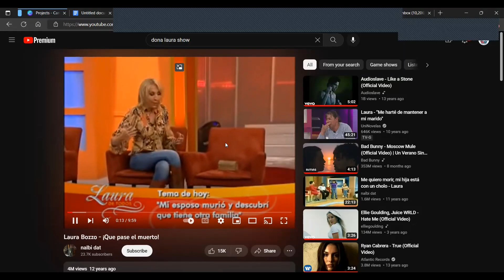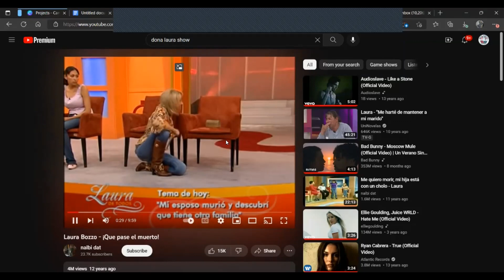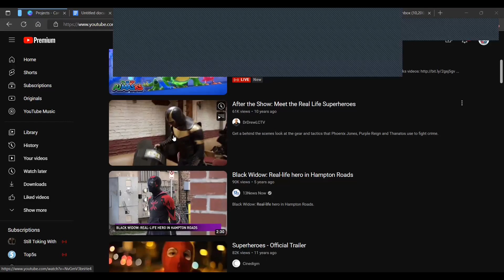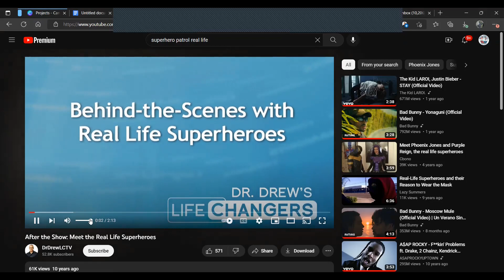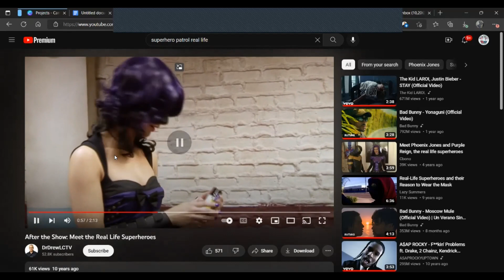Rico Podcast- Kameron Johnson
Local Missouri comedian, tik-toker and writer Kameron Johson comes back to the podcast!  We sit down to talk all sorts of random things and his tik-tok fandom.

Visit Kameron on his socials  @KCisFunny

Shout out to Bloom Medicinals!